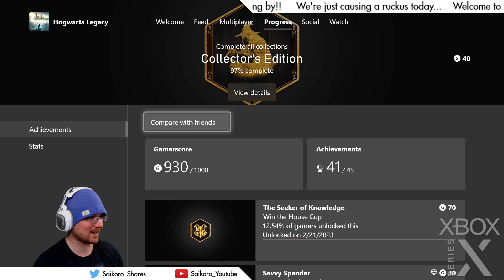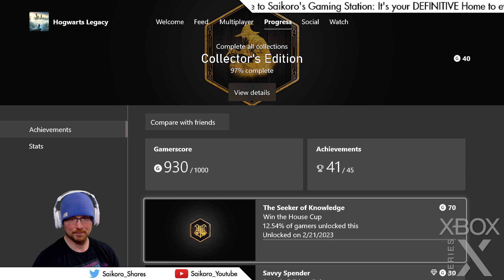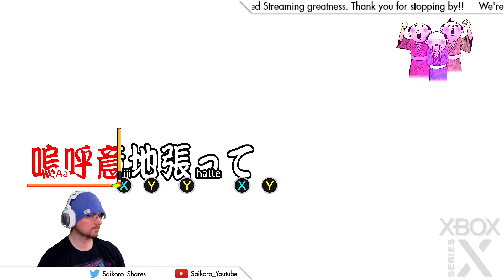Like a Dragon Ishin!! // Day 04: Causing a Ruckus, Cooking, Farming and Karaoke!!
We're spending this Saturday getting lost in Yakuza's excellent selection of Mini-Games.